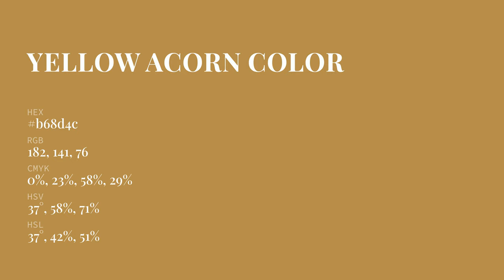Yellow Acorn color b68d4c hex color - Yellow color - Cool color b68d4c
What color is Yellow Acorn ? b68d4c hex color - Yellow color - Cool color b68d4c

Hex b68d4c Color Code is also known as Yellow Acorn color.

Hex b68d4c Color code in RGB color code model is created after adding 71.37% red color, 55.29% green color and 29.80% blue color.
Hex b68d4c Color code in CMYK color (process color) code model is generated after subtraction of 0% cyan, 22% magenta, 58% yellow and 28% black.